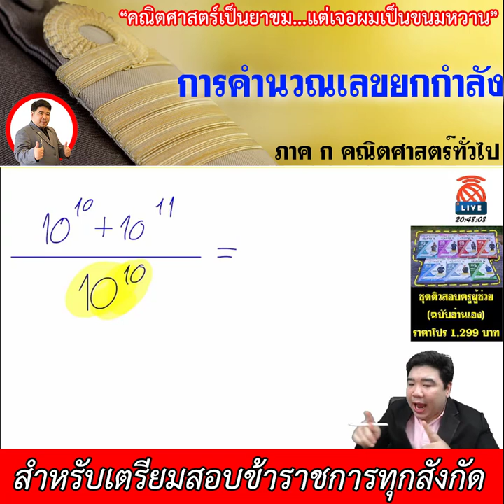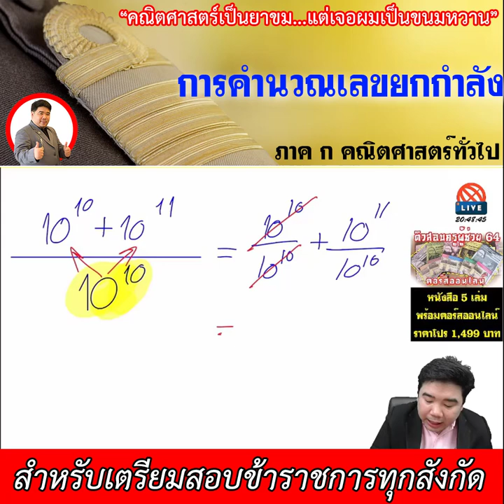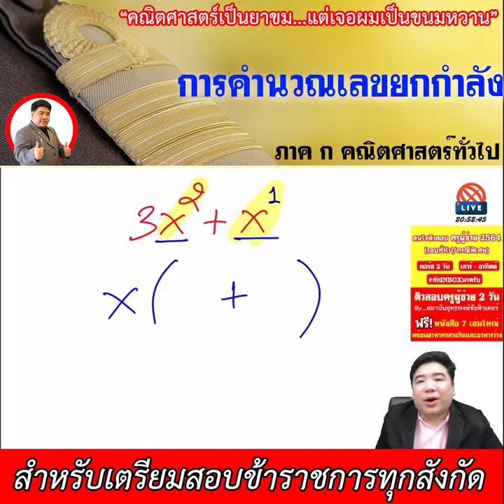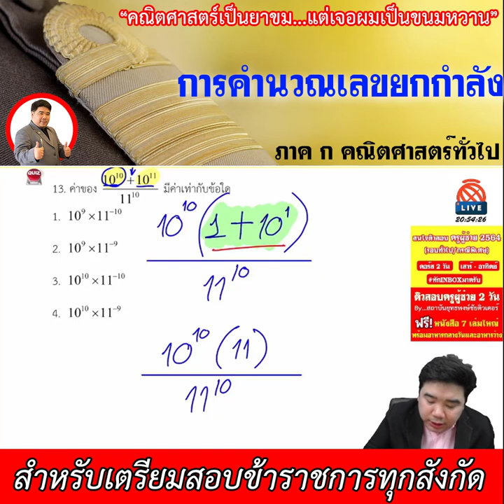[ทีละเรื่อง EP.14] - ภาค ก คณิตศาสตร์ (สำหรับเตรียมสอบข้าราชการ)